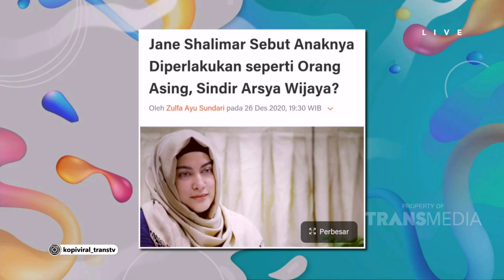JANE BARU TAU PERNIKAHANNYA TAK TERDAFTAR SETELAH GUGAT SUAMI! | KOPI VIRAL (12/1/21) P3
KOPI VIRAL
TAYANG SETIAP HARI PUKUL 10.00 WIB